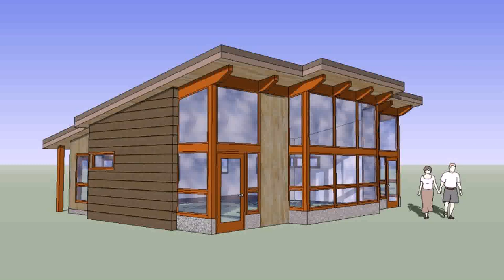Small Home Designs Maine - Gif Maker DaddyGif.com (see description)